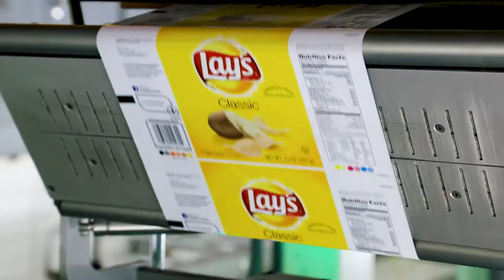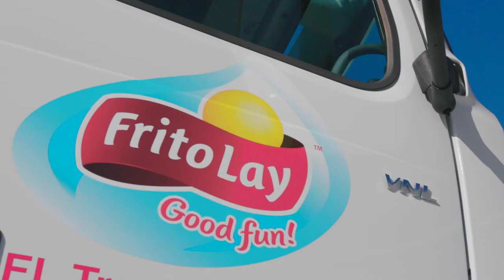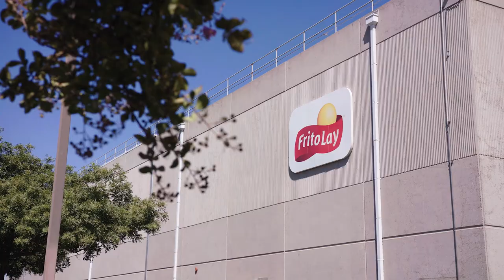Modesto, California: A Showcase for Sustainability in Freight Operations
As the largest producer of snacks in the U.S., Frito-Lay, a division of PepsiCo, understands a comprehensive approach to fleet efficiency is necessary to meet changing consumer needs, reduce its environmental impact and thrive in today’s economy.